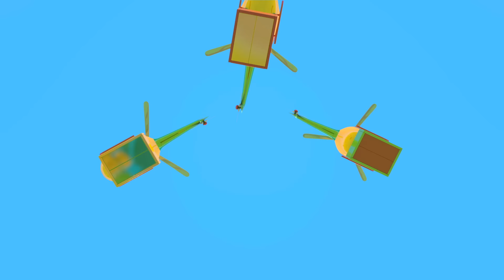Léo o caminhão. Canções infantis: Mar e piscina com bolas. Desenhos animados para crianças.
Cante com Léo o caminhão! Canções de carros: Mar e piscina com bolas. Animação infantil. Assista os novos desenhos animados no  nosso canal e cante com Léo o caminhão! Hoje vamos brincar com Léo o caminhão, cantar músicas sobre os Mar e piscina com bolasу e aprender os nomes de animais marinhos. Ótima música para crianças! E você gosta das nossas canções de animais?

Novo App!!! Cante com Léo o caminhão!

Cante com Léo o caminhão! Karaoke
Descarregar nosso novo App na App Store ou Google Play nesse

Viva! Novo jogo Léo e os veículos !!! Vamos jogar com carros!!!